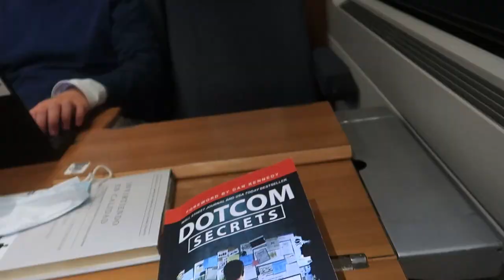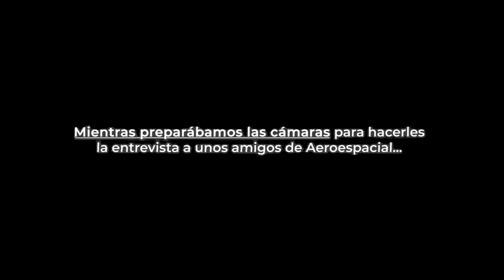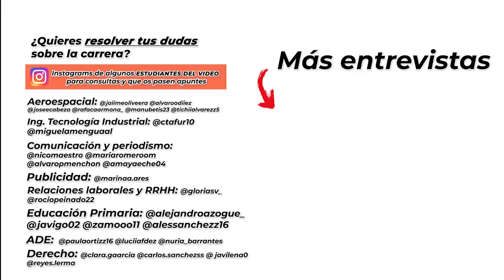"La gente va a la UNIVERSIDAD DE SEVILLA por la FIESTA" | Entrevistas por la US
Nos infiltramos en la Universidad de Sevilla para destapar la verdad sobre "qué tan buena es esta Universidad"